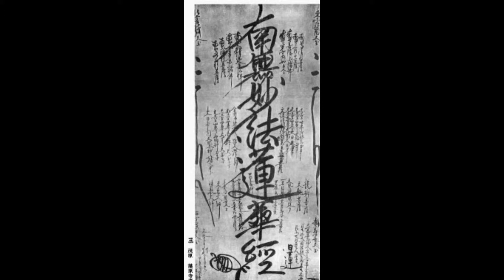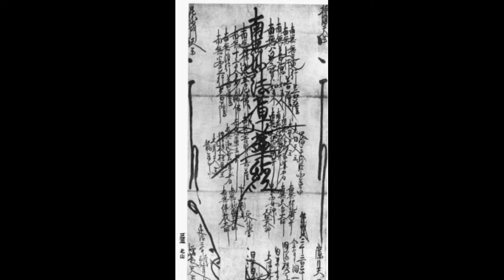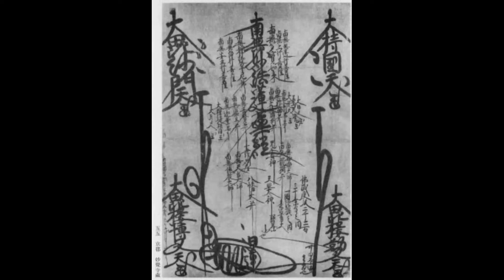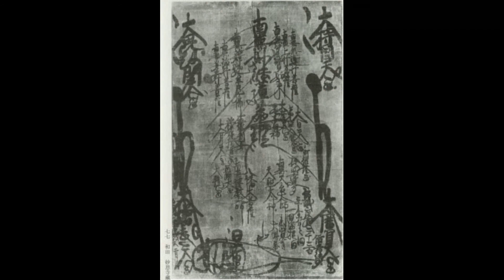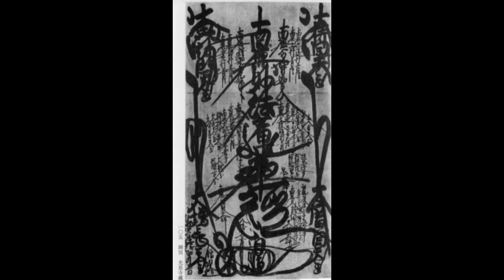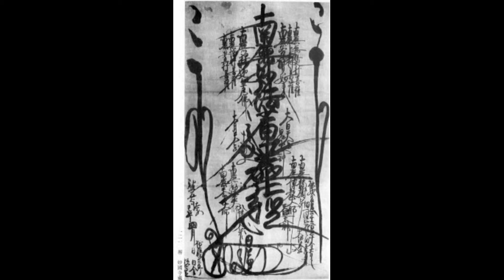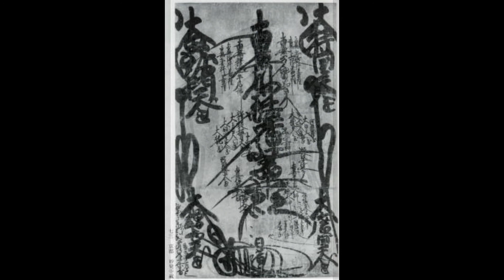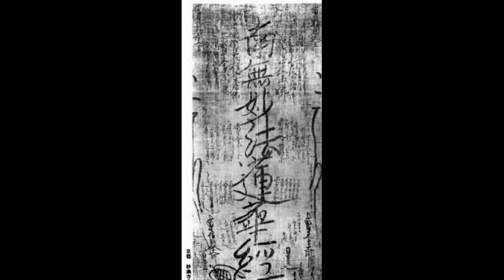Na Mu Myo Ho Ren Gue Kyo Wave Atlantic Kyo33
Myo ho ren ge kyo, nyo rai ju ryo hon, dai ju roku.